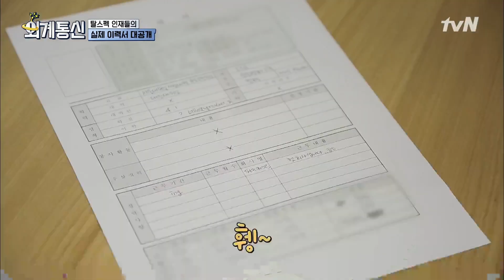Worldwide Correspondence 탈스펙 회사 직원들이 말하는 진짜 ′탈스펙′ 180914 EP.9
외신 버라이어티 ‹외계통신
☞매주 (목) 밤 12시 20분 tvN